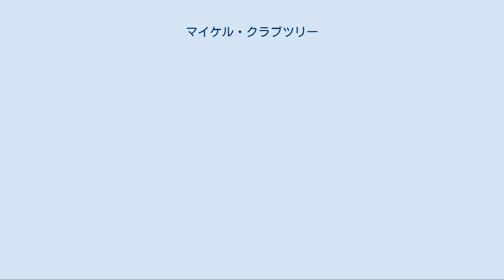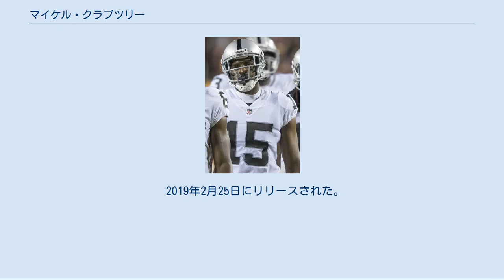マイケル・クラブツリー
マイケル・クラブツリー（Michael Crabtree, 1987年9月14日 - ）はテキサス州ダラス出身のアメリカンフットボール選手。
 高校時代はクォーターバックとしてプレーした。
またバスケットボールでも活躍を見せた。
 テキサス工科大学在学中の2年間（2007，2008年）に231捕球/3,127yds、41タッチダウンを記録し、2年連続ユナニマス・コンセンサス・オールアメリカンに選抜された。
また同様に二年連続でフレッド・ビレトニコフ賞、ポール・ウォーフィールド賞をダブル受賞するなど、カレッジフットボールのトップレシーバーとして活躍した。
 カレッジの2008年シーズン終了後にNFLドラフトへのアーリーエントリーを宣言。
大学時代の実績、高い捕球能力、スピードを兼ね備えた彼は高い評価を受けておりドラフトでのトップ5指名も予想されたが左足の疲労骨折が判明し、手術を行ったためNFLコンバインおよびプロデイで走力テストを受けることができなかった。
この影響によってか、2009年のNFLドラフトではサンフランシスコ・フォーティナイナーズに1巡10位で指名を受けた。
 8月6日のESPNによる報道でチームとの契約交渉に不満を持つ彼は入団拒否し、2010年のNFLドラフトでの指名を目指す準備をしていると代理人が語ったと報道された 。
9月9日にはフォーティナイナーズの新人史上最長となるホールドアウトになりドラフト1巡指名の新人選手としては1987年にセントルイス・カージナルスと契約を結ばなかったケリー・ストーファ以来となるシーズン全試合ホールドアウトが懸念された（ストーファは1988年4月に1989年のドラフト1巡指名権を含むドラフト指名権3つと引き換えにシアトル・シーホークスにトレードされた。）。
11月17日までに契約が結ばれないと2009年シーズンの試合に出場できなくなるところだったが、10月7日にチームと6年3200万ドルの契約に合意した。
契約が難航した間、9月にはタンパリングを行っていたとナイナーズが訴えたニューヨーク・ジェッツからトレードを打診していたがナイナーズはこれを断っていた。
 10月25日のヒューストン・テキサンズ戦でデビューを果たし5回のキャッチで56ヤードを獲得した。
シーズン終了までに48回のキャッチで625ヤードを獲得、2タッチダウンをあげた。
 2010年9月上旬の練習でバーノン・デービスと衝突し、マイク・シングレタリーヘッドコーチに止められた。
この年741ヤードを獲得し6タッチダウンをあげた。
 2011年、PUPリスト入りし、プレシーズンゲームを3年連続欠場した。
 2012年、最終週のアリゾナ・カージナルス戦で、8回のレシーブでチーム記録となる172ヤードを獲得、2003年のテレル・オーウェンズ以来となる1000ヤードレシーバーとなった。
プレーオフのグリーンベイ・パッカーズ戦では9回のレシーブで119ヤード、2TD、アトランタ・ファルコンズとのNFCチャンピオンシップゲームでは、6回のキャッチで57ヤードを獲得している。
 2013年5月22日の練習でアキレス腱を断裂、全治には6ヶ月ほどかかる見込みとなった。
8月27日、PUPリストに入れられた。
11月26日にアクティブロースターに復帰、復帰戦となった12月1日のセントルイス・ラムズでは、2回のレシーブで68ヤードを獲得した。
 2014年1月19日、シアトル・シーホークスとのNFCチャンピオンシップゲームでキャパニックからクラブツリーに投げられたパスが、リチャード・シャーマンにはじかれ、マルコム・スミスにインターセプトされ、ナイナーズは17-23で敗れた。
 2014年、68回のレシーブで698ヤード、4TDをあげた。
シーズン終了後無制限フリーエージェントとなった。
 2015年4月13日、オークランド・レイダースと1年300万ドルで契約を結んだ。
 レイダースでの1年目の2015年シーズンは85回のレシーブで922ヤード、9TDという成績であった。
 2015...